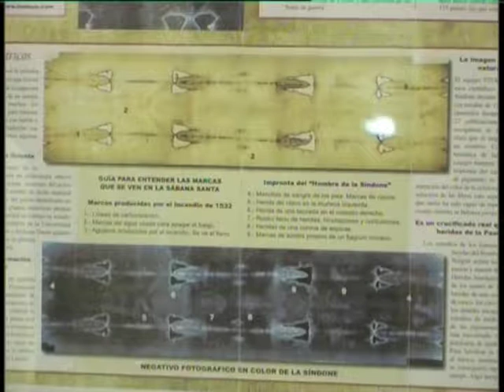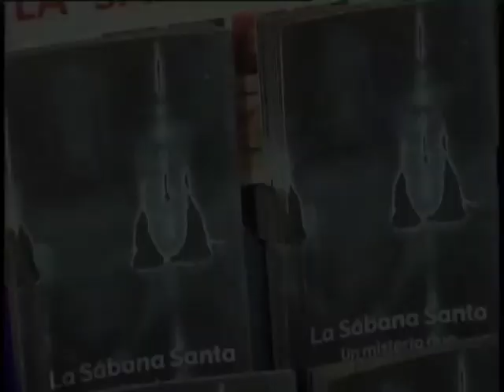Exposición réplica Sabana Santa